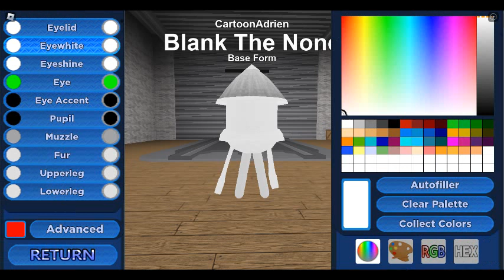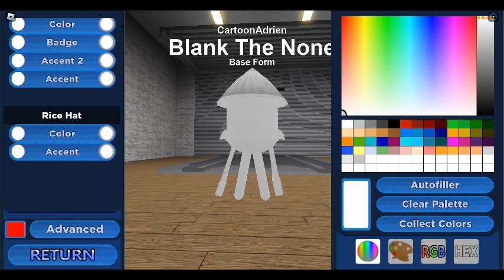How To Make Water Tower Base Body In Sonic Pulse Rp